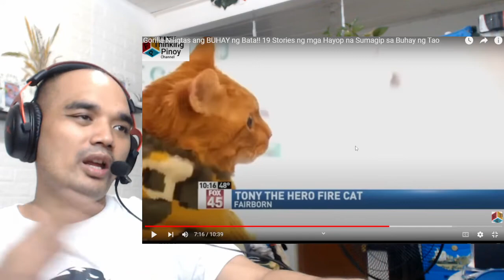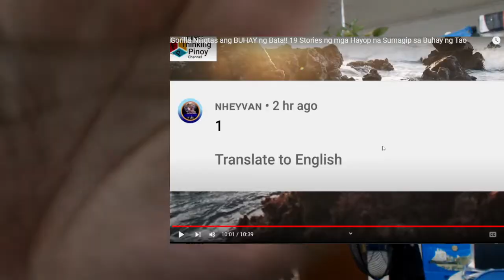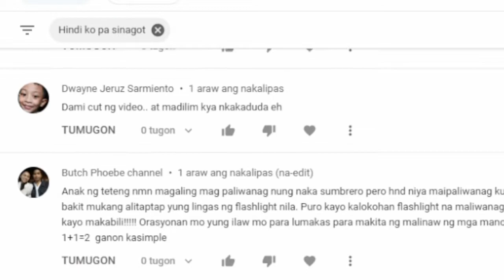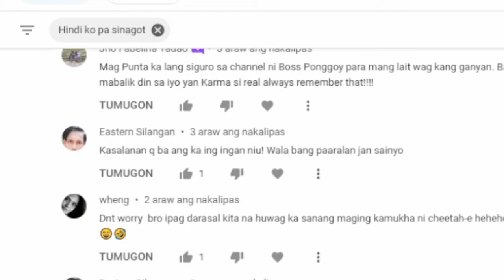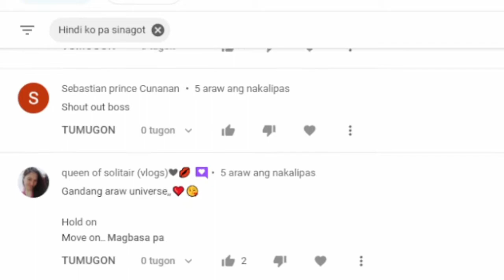Multong Video Mag papa tayo Sa Balahibo mo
Gorilla Niligtas ang BUHAY ng Bata!! 19 Stories ng mga Hayop na Sumagip sa Buhay ng Tao

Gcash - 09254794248